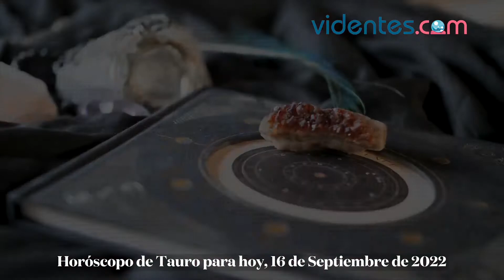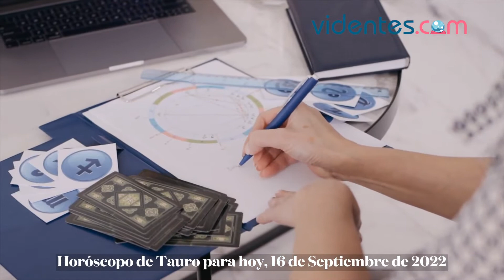HORÓSCOPO DIARIO 🌟💫💥 TAURO ♉ VIERNES, 16 DE SEPTIEMBRE DE 2022